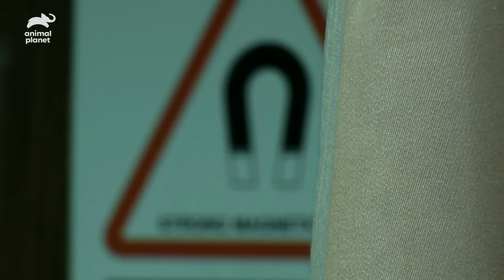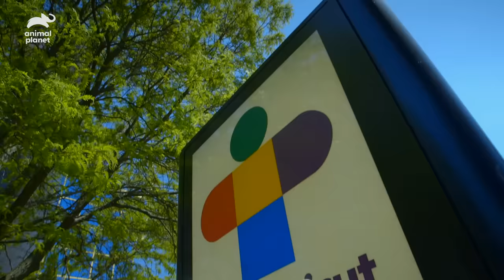Infant Catches DEATHLY VIRUS From a Tick Bite! | Monsters Inside Me | Animal Planet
An infant is exposed to a tick bite when his father returns home from hunting. After suffering a seizure, doctors conclude that the infant has the Powassan virus.

About Monsters Inside Me:
It's a life or death battle between modern medicine and evolution as patients fight off the stealthy, cunning parasitic creatures that have taken up residence inside their unsuspecting bodies.